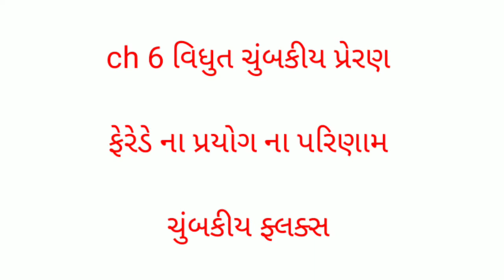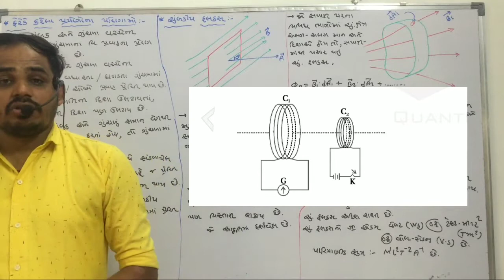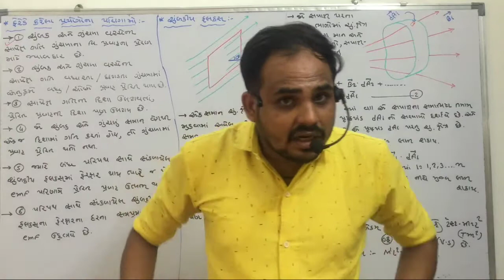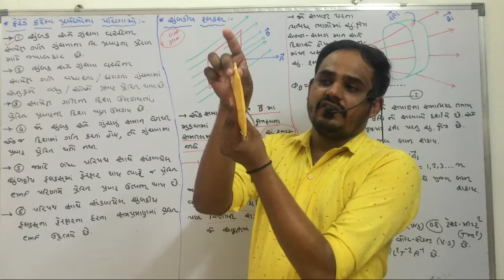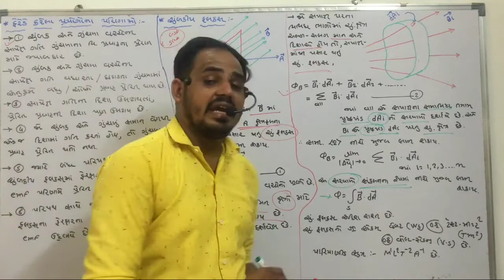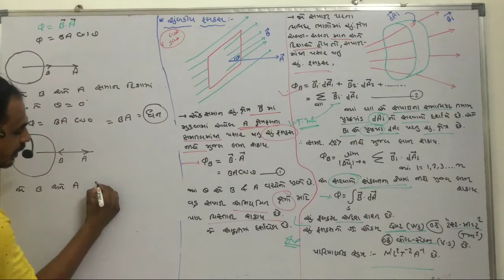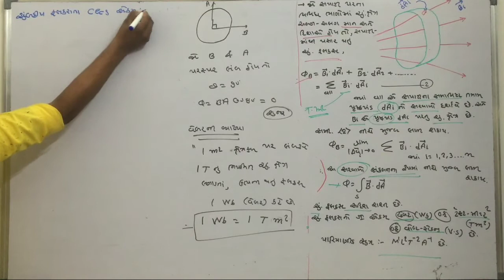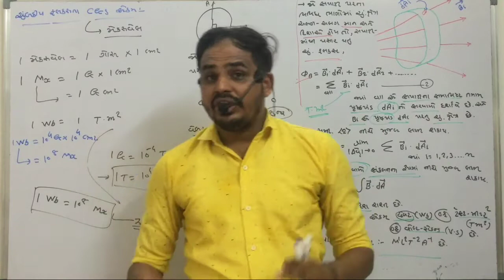Std 12 physics ch 6 વિધુત ચુંબકીય પ્રેરણ ભાગ 2